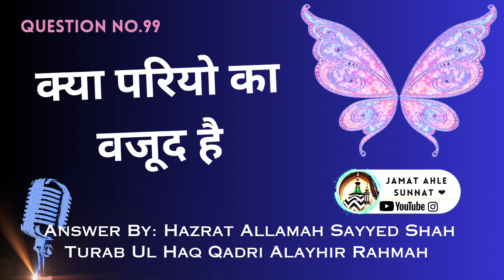Kya Pariyon Ka Wajood Hey || Q No.99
• Question • Kya Pariyon Ka Wajood_Hey

Answer By • Hazrat Allamah Sayyed Shah Turab Ul Haq Qadri Alayhir Rahmah ✓